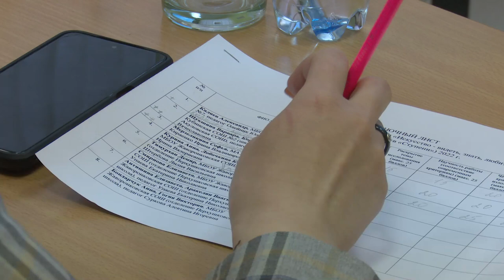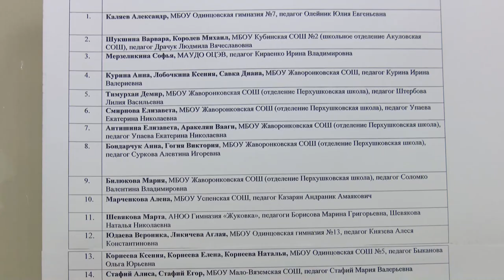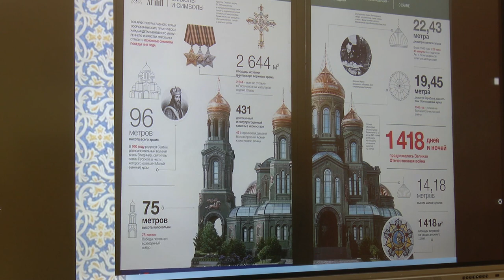Фестиваль «Ступени»: Искусство видеть, знать, любить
В Одинцовском центре эстетического воспитания состоялся конкурс «Искусство видеть, знать, любить» в рамках фестиваля «Ступени». Результаты своих исследований в разных областях культуры и архитектуры представили 20 участников из разных школ округа. Ребята самостоятельно защищали проекты перед независимыми членами жюри